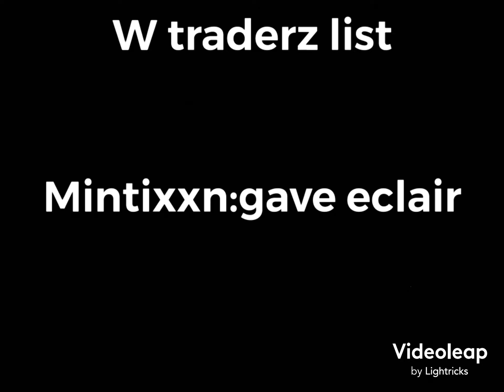Pt.3 of pickup to torpedo!